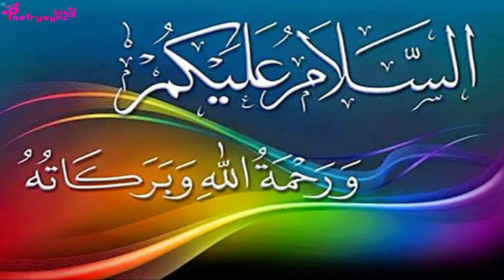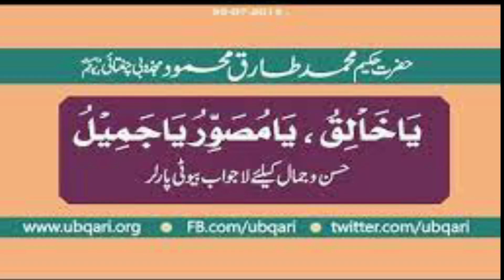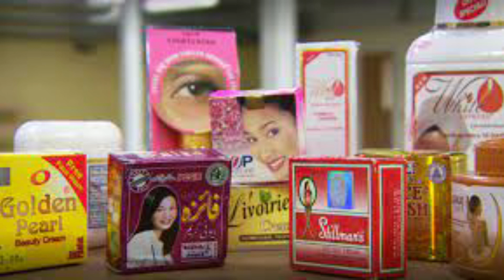Wazifa Of Three Names Of Allah To Enhance Beauty | Ubqari Wazaif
In this video three names of Allah ya khalqo ,ya musawiro,ya jamilo are explained to enhance inner beauty and face beauty.